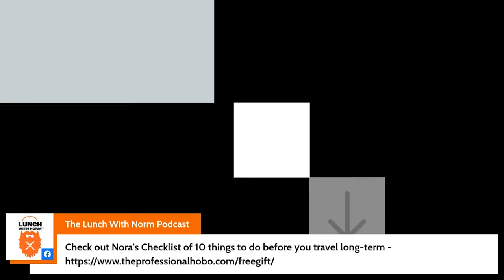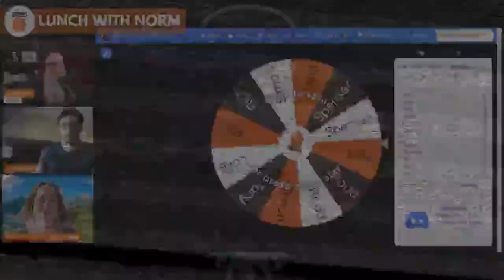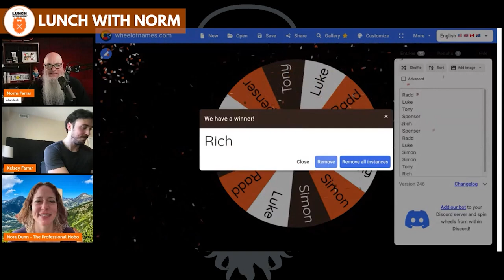The Reality of Working Abroad - Realistic Tips for Digital Nomads | Nora Dunn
Learn the reality of working abroad - realistic tips for digital nomads with Nora Dunn. We're talking about what are some remote work hacks when you travel long-term and the difference between lifestyle travel and vacation. Learn about Amazon FBA 2023 with Norm Farrar on the Lunch With Norm Podcast!

Timestamps
0:00 Intro & Housekeeping
3:16 Welcome Nora Dunn
5:45 Nora's nomad life
9:45 New nomad's mistakes
14:20 Travel/Health insurance
16:42 Achieving long-term maintainable nomad lifestyle
24:50 Giveaway
27:18 How Nora saved a hundred thousand bucks
31:56 Navigating culture and language
35:37 Destination planning
42:25 Nomad lifestyle hacks
51:12 Q&A
53:22 Traveling with children
55:54 Language barrier
59:50 Contact Nora
1:01:37 Wheel of Kelsey

More about Nora...
Our guest aka The Professional Hobo, sold everything she owned (including a busy financial planning practice) to travel the world in 2006. She has enjoyed a travel lifestyle ever since and is considered one of the original Digital Nomads and Lifestyle Travel Bloggers. She combines her expertise as a former Certified Financial Planner with her lifestyle travel experience, to teach people how to travel long-term in a financially sustainable way.